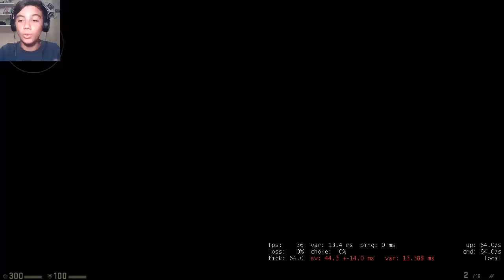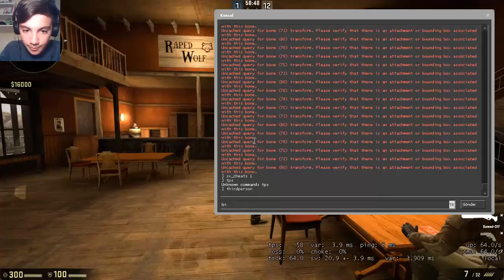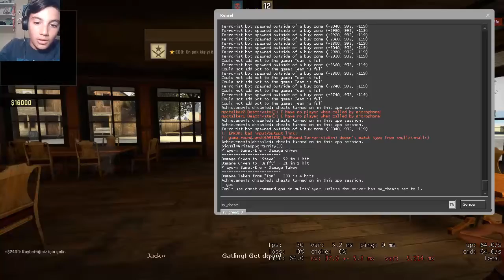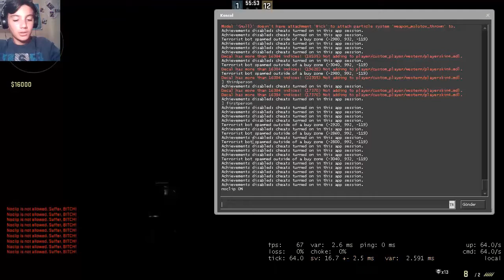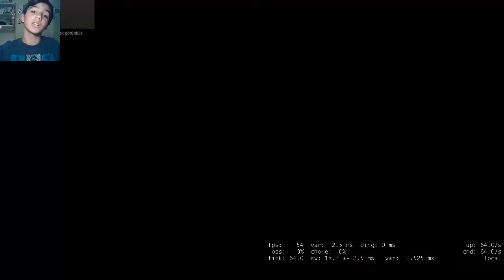CSGO'YA YENİ GÜNCELLEME(KOVBOY OLDUM)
Selamlar millet kanalıma hoşgeldiniz bugün uzun zaman sonra tekrardan beraberdim bir haritada kovboy oldum bence gayek hoştu umarım beğenmişsinizdir bundan sonraki videolarda görüşmek üzere👊☢